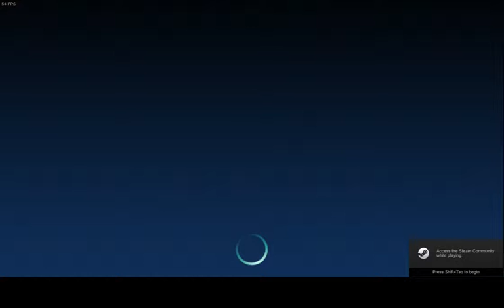RIVE Preview (Recorded on December 3, 2015)